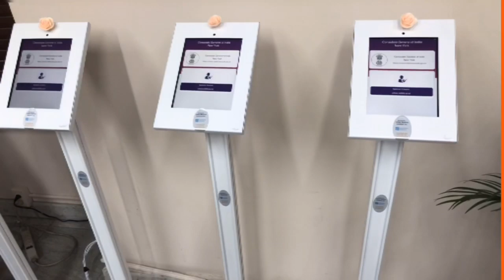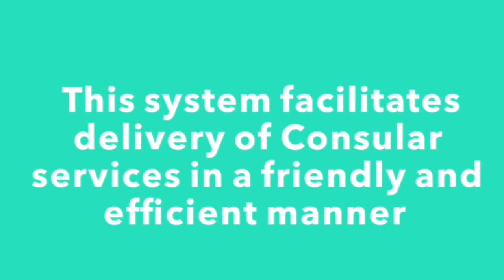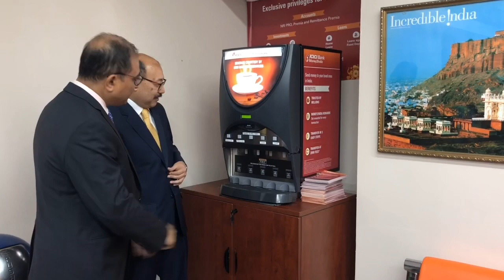Amb. Harsh V. Shringla inaugurated the new Queue Management System (QMS) at the Consulate.